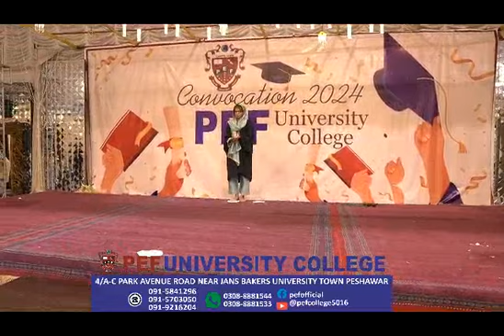Welcome Skit performed by PEF Students at PEF Convocation & Annual Function 2024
Love Pakistan Mouj Pary ya Andhi Aye